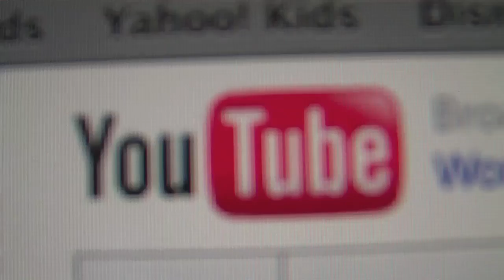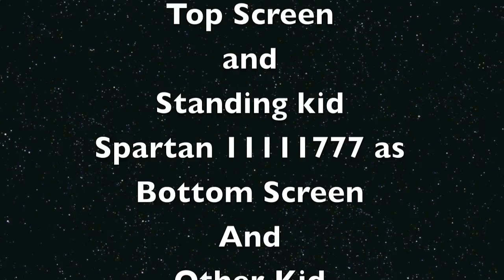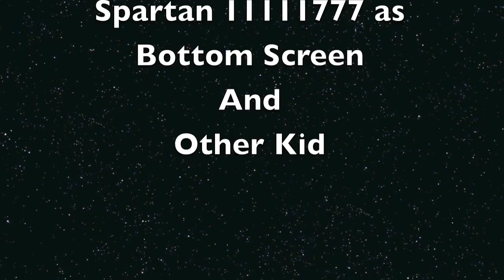Halo 3 Slayer gameplay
Yukonman222 and spartan11111777 playing halo 3 watch to end to find out a secret